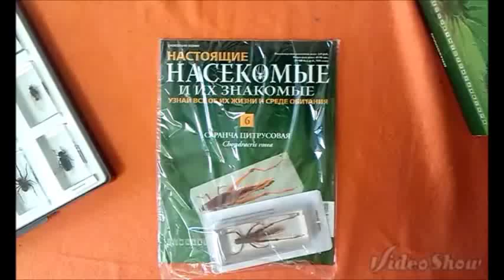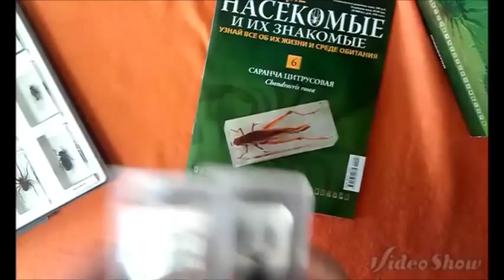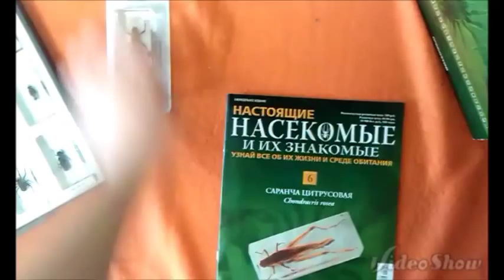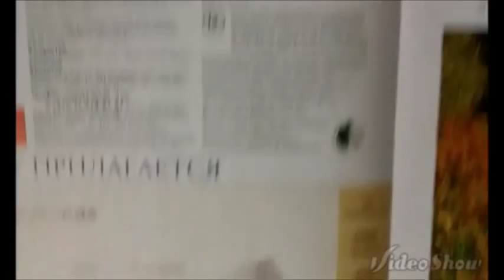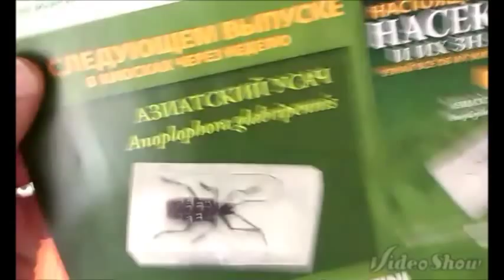Насекомые и их знакомые №6 - Саранча цитрусовая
Очередной обзор коллекции "Насекомые и их знакомые", на этот раз выпуск №6 - Цитрусовая саранча!